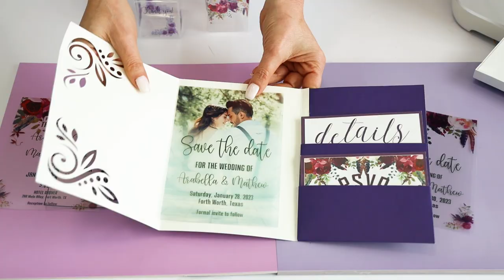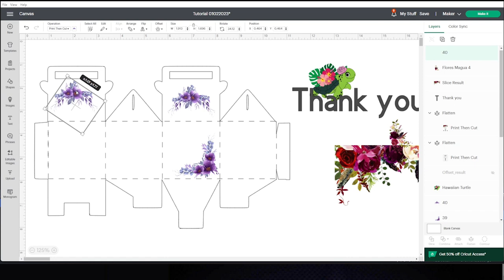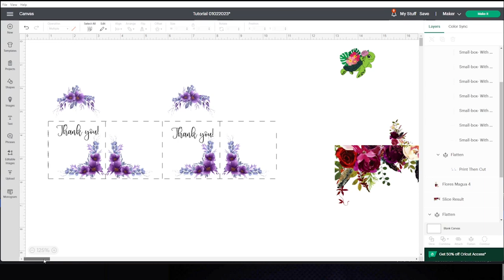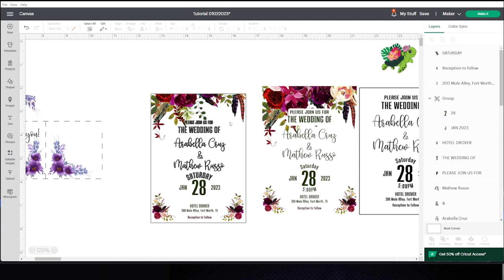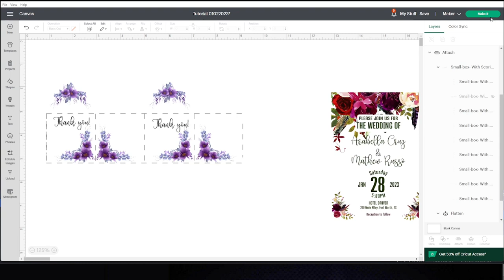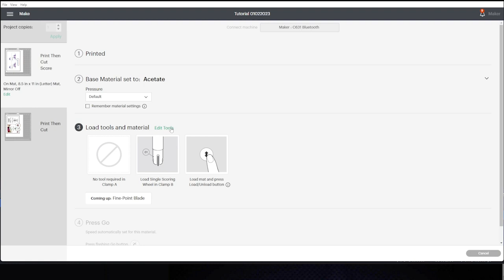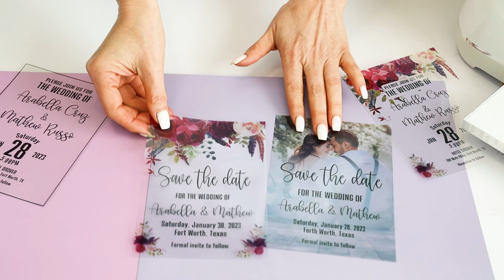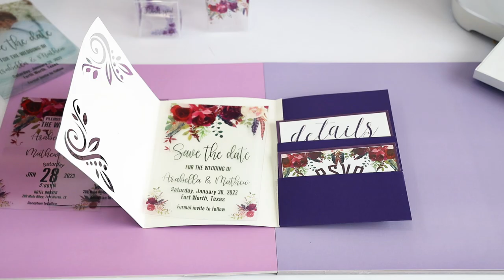Invitaciones Transparentes y Cajas Dulceras Transparentes con Imprimir y Cortar de Cricut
Aprende a como elaborar tarjetas de invitaciones para boda o toda ocasión y cajas transparentes con la opcion de imprimir y cortar de Cricut y las hojas transparentes imprimibles tipo acetato de la marca Uinkit.

Hojas transparentes imprimibles tipo acetato de la marca UINKIT

Impresor Inkjet a colores:
Yo utilize este Canon pero también puedes utilizar cualquier impresora Epson Ecotank

Invitaciones y Cajas Transparentes con Imprimir y Cortar de Cricut | DIY Invitaciones de Boda y Mas